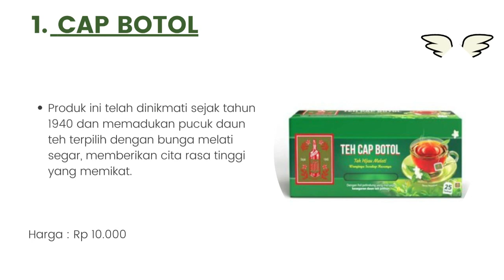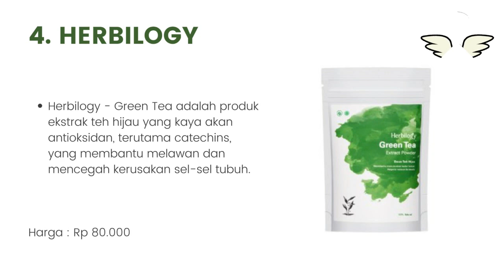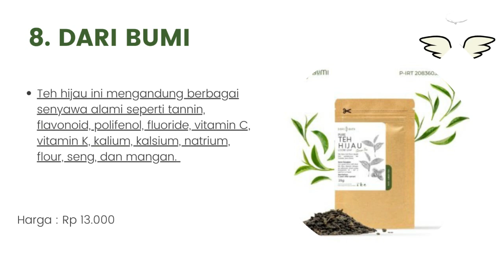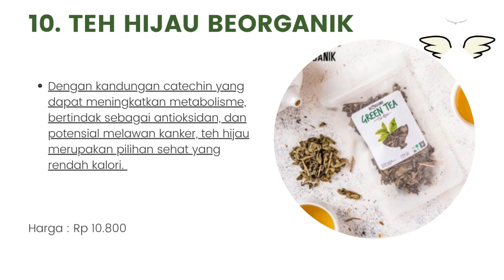10 Rekomendasi Teh Hijau yang Bagus dan Menyehatkan 2023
Halo teman-teman gimana kabarnya nih ? semangat semuanya ya. oke teman-teman kali ini saya membahas tentang 10 Rekomendasi Teh Hijau yang Bagus dan Menyehatkan 2023. untuk lebih lanjut simak videonya sampai habis mantul.

Join Telegram Untuk Mendapatkan Info Barang Gratis dan Murah